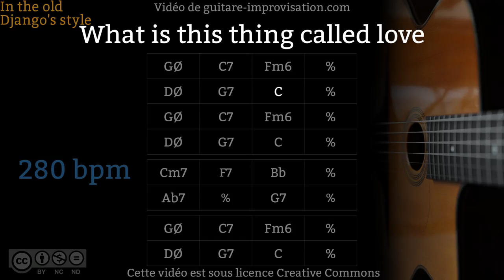What is this thing called love (280 bpm) - Gypsy jazz Backing track / Jazz manouche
Cours vidéo sur What is this thing called love (82 min)

Si ce Backing Track de What is this thing called love vous a aidé à progresser pensez à soutenir mon travail en vous abonnant à cette chaîne.